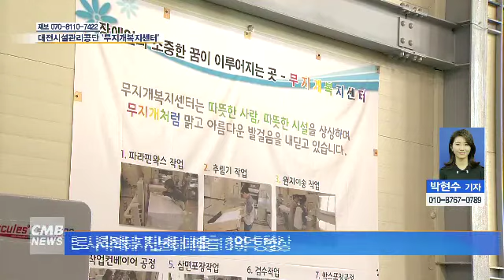[대전뉴스] 장애인의 꿈과 희망의 일터! 무지개복지센터